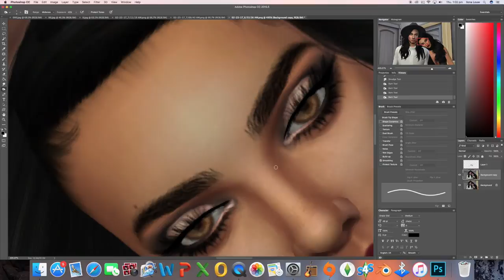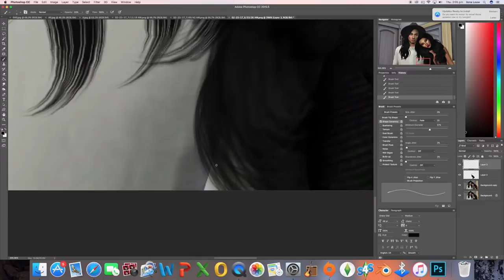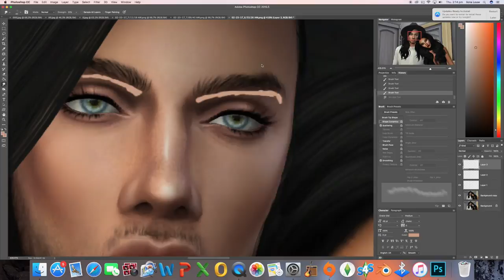THL Speed Edit - Mel and Trey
If you would like to read my Legacy Story head over

Editing Program: Photohop CC 2015.5

Where I download my Custom Content from:

Lana CC Finds -Tumblr
The Sims Resource -Website

-Mellouwsim